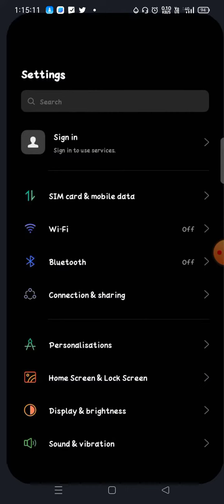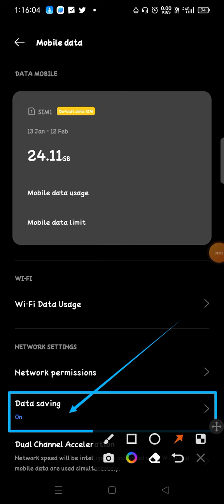hoe to enable data saving mode in Realme C11 | kaise kare